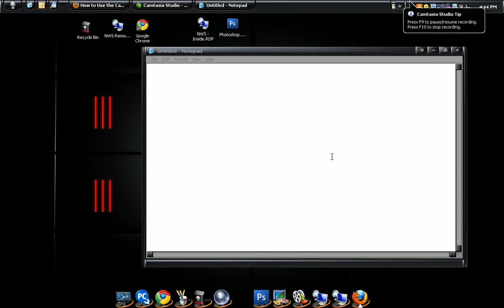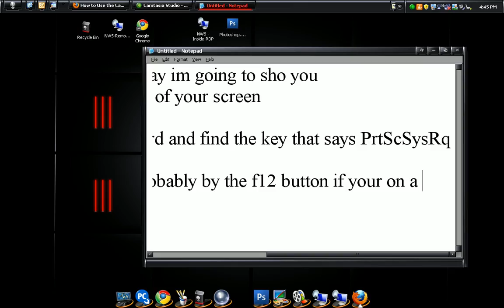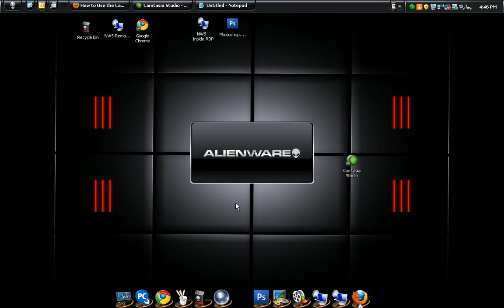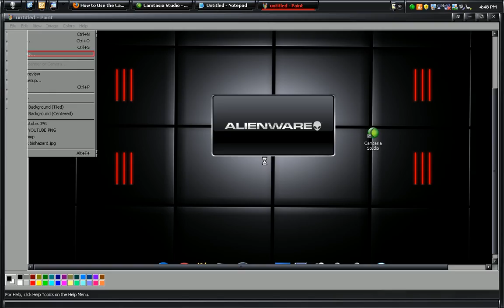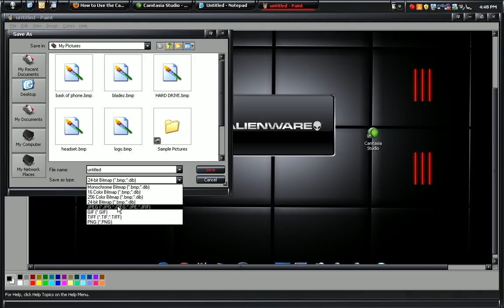How to Take a Picture o your screen [TUT]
This just a Tutorial on how to To take a screenshot/picture of your computer screen :)